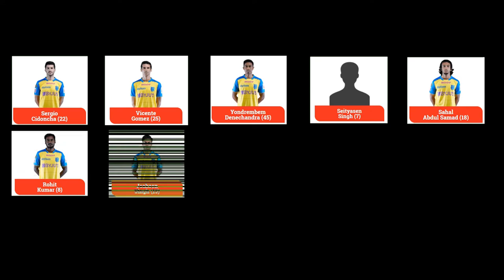Kerala Blasters ⚽Final Squad List of ISL 2020-21⚽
Squad List:
1. GoalKeepers
Albino Gomes
Bilal Husain Khan
Muheet Khan
Prabhsukhan
Singh Gill

2. Defenders
Abdul Hakku
Bakary Kona
Costa Nhamoinesu
Jessel Carneiro
Lalruattara
Nishu Kumar
Sandeep Singh

3.Midfielders
Arjun Jayaraj
Ayush Adhikari
Jeakson Singh
Vicente Gomez
Lalthathanga Khawlhring
Givson Singh
Nongdamba Naorem
Prasanth Karuth.
Rahul KP
Ritwik Das
Rohit Kumar
Sahal Abdul Samad
Seityasen Sigh
Sergio Cidoncha
Yondrembem Denechandra

4.Forward
Facundo Pereyra
Gary Hooper
Jordan Morray
Naorem Mahesh Singh
Shaiborlang Kharpan

5.Coach
Kibu Vicuna

We talk about Indian Football and Indian football-related topics and news.
You are heartily welcome to footballinblood community where together we will make India a Great Footballing Nation again.
Please share your valuable feedback and thoughts on improving and growing our community and reach every Indian football fan out there.
Cheers To Football !